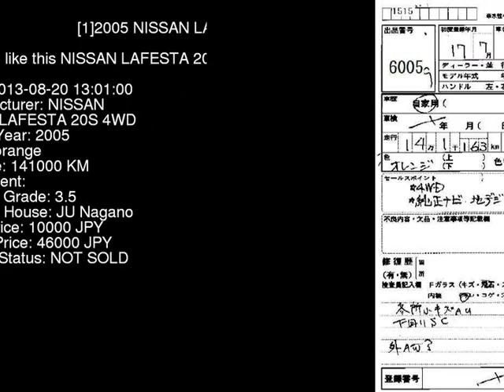2005 NISSAN LAFESTA 20S_4WD NB30 - Japanese Used Car For Sale Japan Auction Import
2005 NISSAN LAFESTA 20S_4WD NB30 - Japanese Used Car For Sale Japan Auction Import NB30,NISSAN,LAFESTA,20S_4WD,JU Nagano,jdmvip,vip,jdm,cars,japan,jdmvip.com,japanesecars,usedcars Japanese Used JDM Car For Sale At Auction in Japan for Import